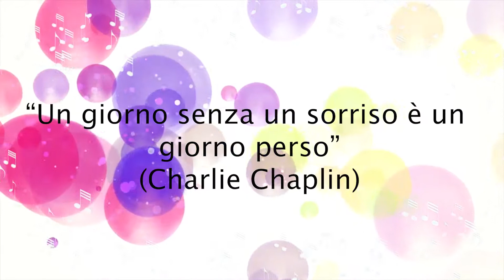LA CANZONE DELLA FELICITÀ - CANZONE PER BAMBINI PER CAPIRE L'IMPORTANZA DI FELICITÀ E AMICIZIA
Palmi e Mino sono in collegamento speciale con la loro amica e inviata giramondo: Lycia Comò, che svela loro che il segreto dell'elisir di lunga vita, ovvero la felicità! Palmi e Mino, contenti per la bella notizia ci cantano una bellissima canzone sulla felicità e girano il loro video musicale insieme ai loro stupendi e dolcissimi gatti Barry e Diana, che si divertono a cantare, suonare, giocare e ballare a ritmo di musica insieme a Palmi e Mino! Buona visione e buon ascolto! E... ridete, sorridete e siate felici!